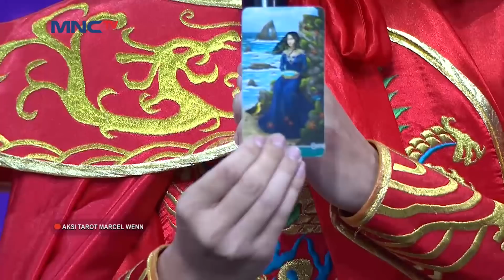MARCELL WENN BACAKAN TAROT UNTUK ASMARA DENCAK! TERNYATA MASIH SAYANG MANTAN? | KONTES KDI 2021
SURPRISE! Denny Caknan Dapat Kejutan Spesial Dihari Ulang Tahunnya!

KDI 2021 DIMULAAAI!!! Jadilah saksi perjalanan lahirnya bintang dangdut masa depan!
Saksikan full episode. Klik untuk nonton full episode di @RCTIPlus!